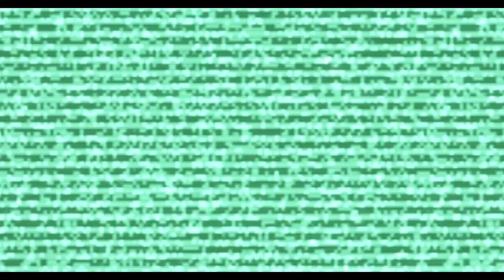Dead Space 3 Cooperativo con SportyFlunky | Episodio 1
▼▼▼▼▼▼ más info ▼▼▼▼▼▼

Iremos subiendo un capítulo a cada canal.

Subo varias series de juegos de Wii U, PS3 y PC. También subo Vlogs de crítica, de humor y tutoriales y guías.